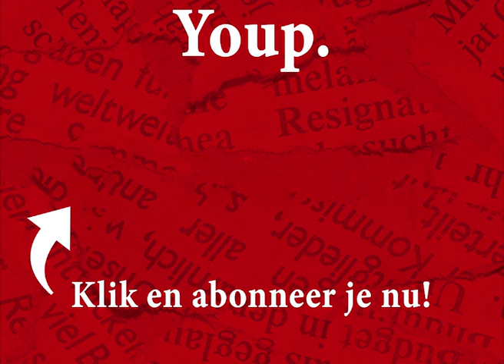Youp van 't Hek - OV-jaarkaart (Alles of nooit 1992)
In 'Alles of nooit' vertelt Youp van 't Hek hoe volgens hem het leven voor de dood geleefd moet worden.